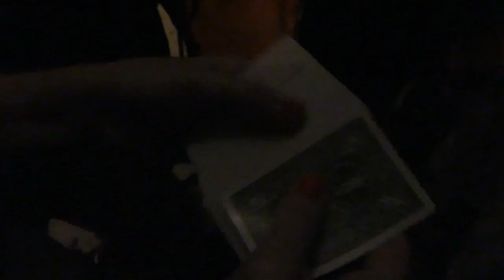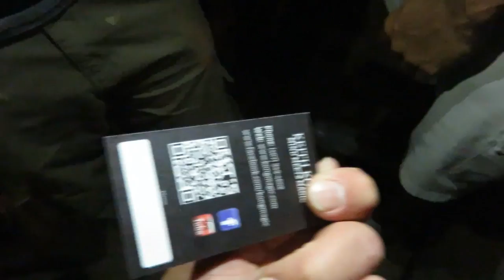Meet Up Opening Night Of Halloween Horror Nights 24 2014!!!